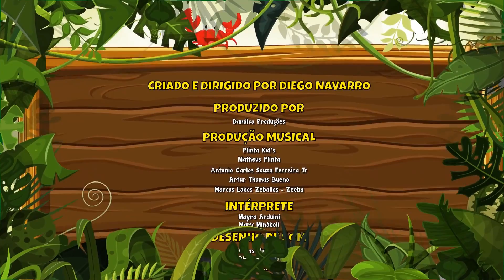Chuva Chove no Chuveiro [ Hora do banho ] Vol. 4 - Giramille 4 min | Desenho Animado Musical